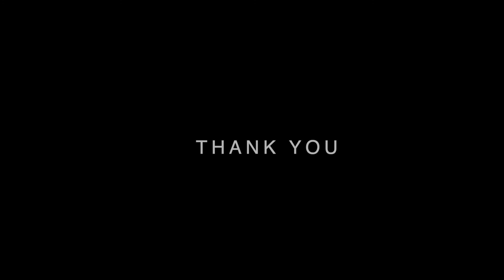RELAXING HEALING MUSIC MEDITATION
Meditation Calm 7 is about Relaxing music for healthy short breaks, Focusing and learning how to find a quiet space without and within, breathing and meditation on things that you want in your life and not the things or problems you don't want. Listening to the peaceful music and calming all your thoughts and clearing your mind. Learning to focus more on love, relationships, and peace. Setting your affections on things that are beautiful and lovely, creativity, growth and teaching. It is perfect meditation music and can be used to clear your mind or for stress relief.

We have more Music Relaxing Short Breaks; Listen lay back and watch the videos and allow it to take you in a peaceful calm state, also multiple videos of 8 hours sleep music.
Following  your breathing for a few minutes. Still away. This video is design to take a few minutes throughout your busy and hectic day to just breathe, listen to your heart, and become your true and authentic self.
Listening to Meditation Calm 7 smooth peaceful music relaxes you and also improves a better quality of rest and sleep. Meditate for calm and peaceful experiences.

Always come back for more peaceful calming music and videos.
Improves great health, peace of mind, body and spirit. Manifest what you want in your life.
Music Relaxing For Short Breaks, Stress Relief, Meditation to Music. Always meditate to music and breath while clearing your mind daily.